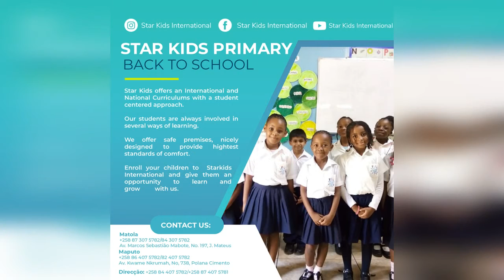Safe school for you child's is Star Kids International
Everything ready for classes, we guarantee the safety of your children.